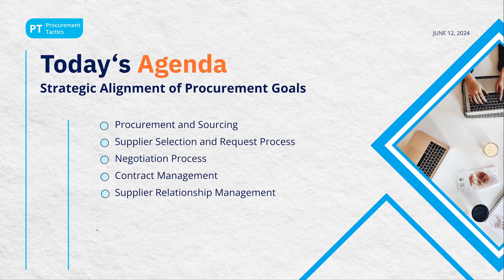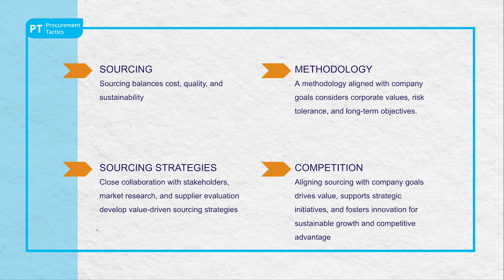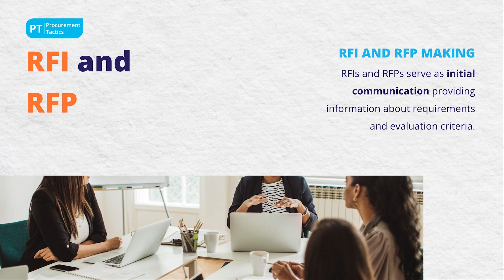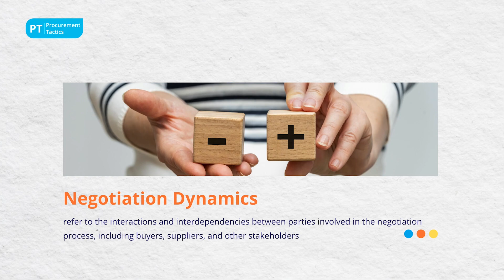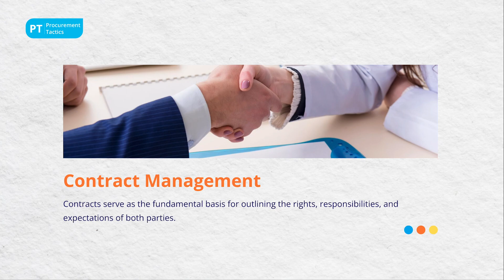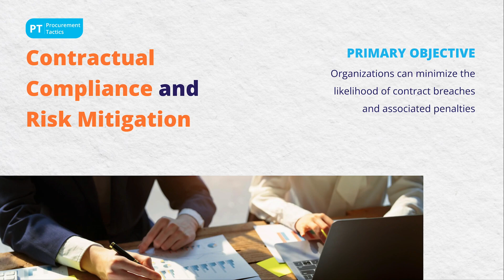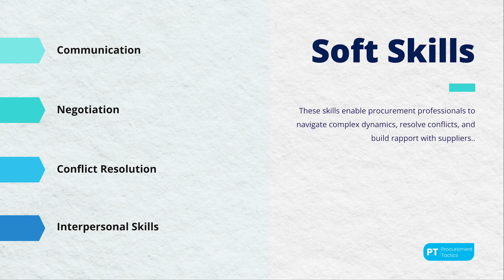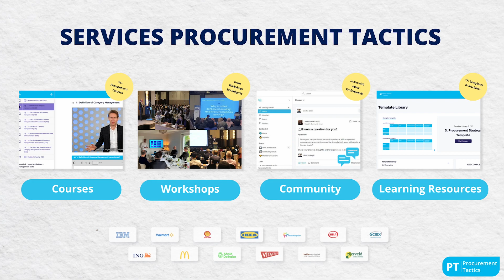Master Procurement Career Development Secrets in 2025!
🌟 Join us for an insightful webinar on "Procurement Career Development" led by Filipe, a member of the Procurement Tactics Team. Discover key strategies and skills for effective procurement management:

🔍 Establishing Procurement Processes: Learn how robust processes streamline operations, reduce errors, and foster better supplier relationships.
📊 Analytical Skills: Explore the importance of data analysis in informed decision-making and staying ahead in a competitive market.
🤝 Sourcing Methodologies: Align sourcing strategies with organizational goals for sustainable growth and competitive advantage.
🤖 Integrating Tools: Leverage technology to enhance efficiency, mitigate risks, and optimize procurement processes.
📈 Building Supplier Relationships: Emphasize soft skills and performance monitoring to foster collaboration, innovation, and mutual growth.

Elevate your procurement career and unlock new opportunities!